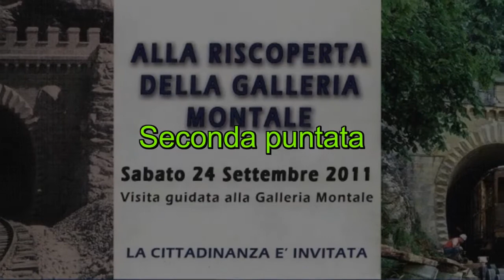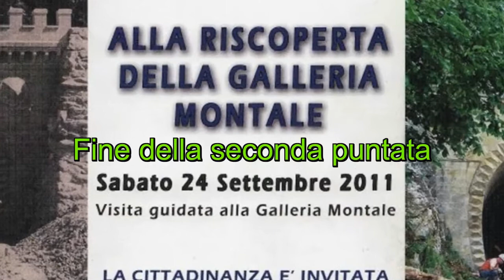ALLA RISCOPERTA DELLA GALLERIA MONTALE (Video 2 di 5)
Sabato 24 settembre 2011. Repubblica di San Marino.